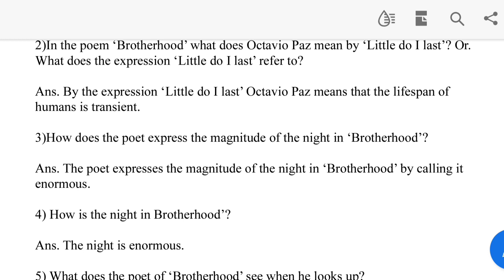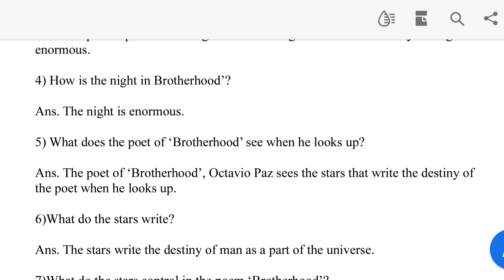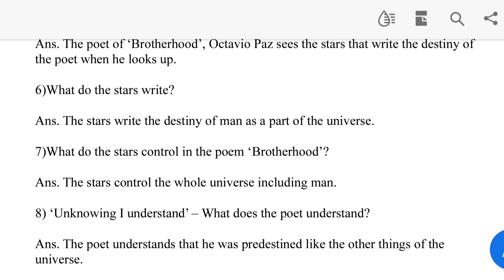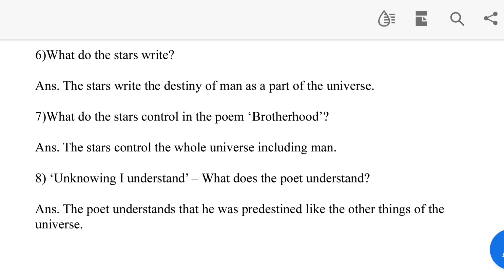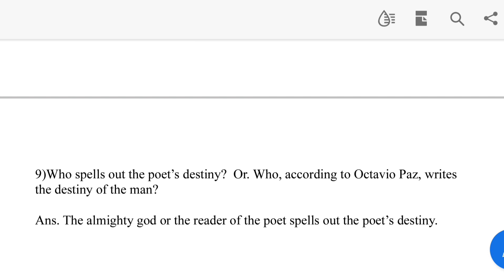Brotherhood SAQ Questions And Answers| Class 11 English Suggestion 2023